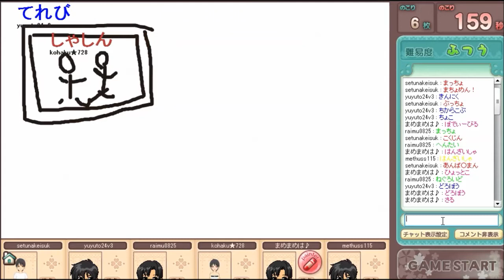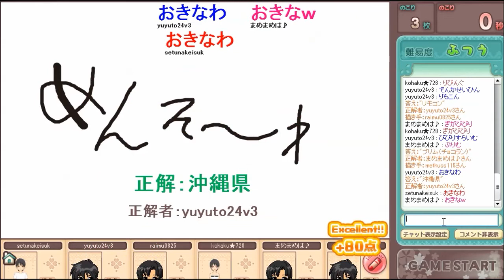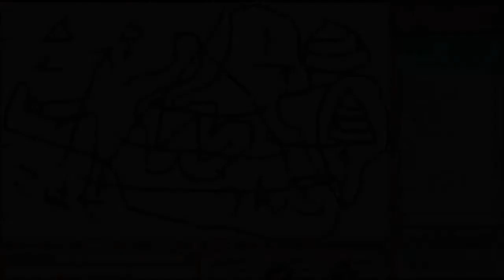第1回お絵描きの森MVP争奪戦！【お絵かきの森】実況 第2戦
第2戦！まめさんが逃げるのか！？他の人が追いつくのか！？

まめさんハッカー疑惑ｗｗ

冒頭の画像：ニコニ・コモンズ